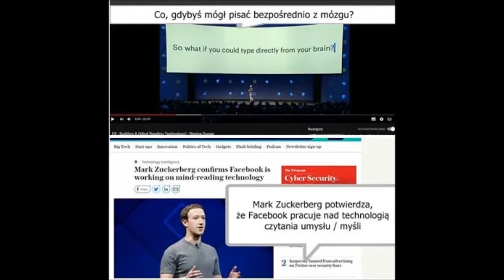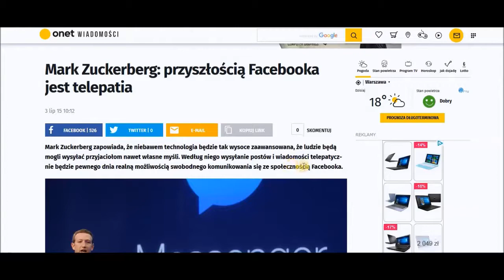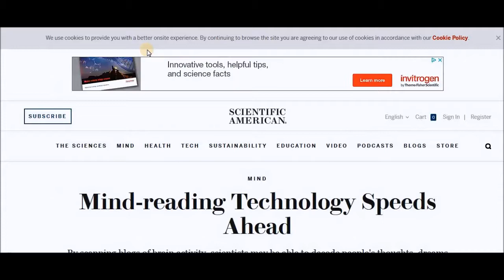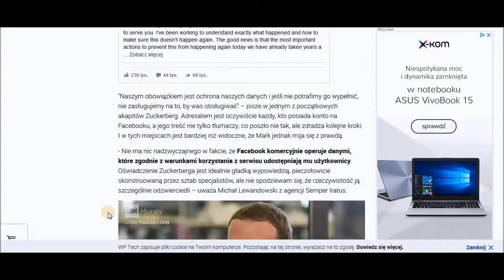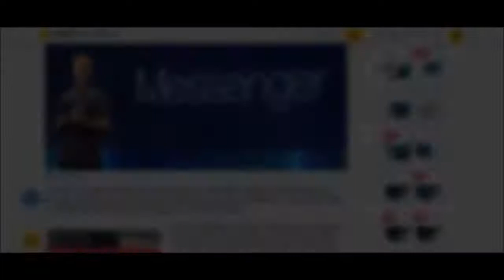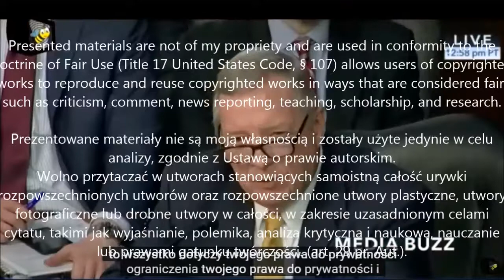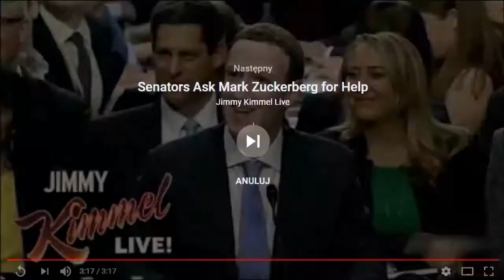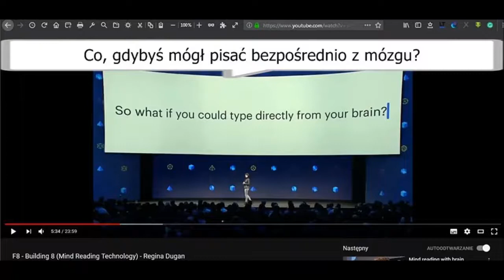Facebook skandal przesłuchanie M. Zuckerberga przez Senat USA. Co z CZYTANIEM MYŚLI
Przesłuchanie Marka Zuckerberga przez Senat USA, część pytań i jakich pytań nie zadano oraz dlaczego.

Presented materials are not of my propriety and are used in conformity to the doctrine of Fair Use (Title 17 United States Code, § 107) allows users of copyrighted works to reproduce and reuse copyrighted works in ways that are considered fair, such as criticism, comment, news reporting, teaching, scholarship, and research.

Prezentowane materiały nie są moją własnością i zostały użyte jedynie w celu analizy, zgodnie z Ustawą o prawie autorskim.
Wolno przytaczać w utworach stanowiących samoistną całość urywki rozpowszechnionych utworów oraz rozpowszechnione utwory plastyczne, utwory fotograficzne lub drobne utwory w całości, w zakresie uzasadnionym celami cytatu, takimi jak wyjaśnianie, polemika, analiza krytyczna i naukowa, nauczanie lub prawami gatunku twórczości. (art. 29 pr. Aut.).